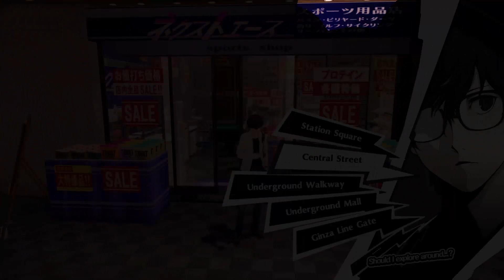Persona 5 Royal - Kaneshiro Investigation Part 12